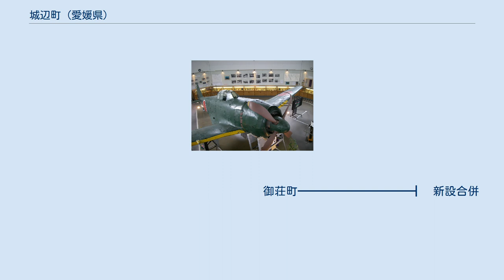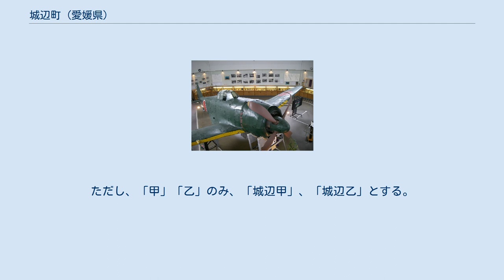城辺町 (愛媛県)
愛媛県の市町村_(廃止)
城辺町（じょうへんちょう）は、2004年9月まで愛媛県の南宇和郡に存在した町である。
 現在は、平成の合併を経て愛南町となっている。
愛南町のほぼ中央部に相当する。
 愛媛県の最南端である南宇和郡の中央に位置する。
北に四国山地から分岐して東から西に走る篠山山脈を持って、北宇和郡津島町に接し、南は東西に長くひらけて太平洋に面している。
西は市街地を御荘町に接し、郡内の主要公共施設は当町と御荘町とに集中している。
東は、ゆるやかな山地で一本松町に接し、海岸線でわずかに高知県宿毛市に接しているが、宿毛市への交通は専ら一本松町を貫通する国道56号によっている。
 町名の由来 古代 - 中世 藩政期 明治以降 城辺町の系譜
緑　　 ┓　　　　　　　　　　　　昭和27年9月1日合併
┣━━━緑僧都村 ┓
僧都　 ┛　　　　　　　　　あ　　　　　┃　昭和31年9月21日合併
城辺　　 城辺村━━━城辺町━━━┻━━━┳ ┓
東外海浦 東外海村 東外海町━━━┛　　　　　　┃
　　　　　　　　　　　　　　　　　　　　　い　　　　　　　　　　　　┃
内海村 ┫平成16年10月1日
御荘町 ┫　新設合併
一本松町 ╋━愛南町
西海町　 ┛

あ　大正12年2月11日、町制施行「城辺町」となる。

い　昭和27年4月1日、町制施行「東外海町」となる。

（注記）内海村他の合併以前の系譜はそれぞれの町村の記事を参照のこと。

 城辺村には大字はなかった。
緑僧都村との合併時、3大字を継承。
1956年の東外海村との合併と同時に、大字を廃止。
15字となる。
 なお、平成の大合併により愛南町となってからの地名表記は、城辺町を愛南町に置き換えることで対応している。
ただし、「甲」「乙」のみ、「城辺甲」、「城辺乙」とする。
 町内に高等学校はない。
 ただし、愛媛県立南宇和高等学校の敷地の一部が町内に存在する。